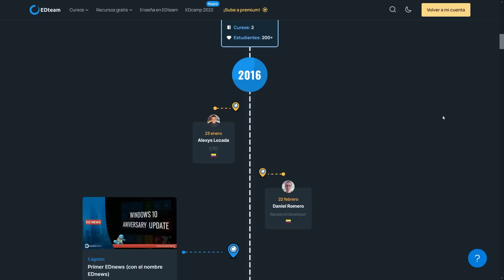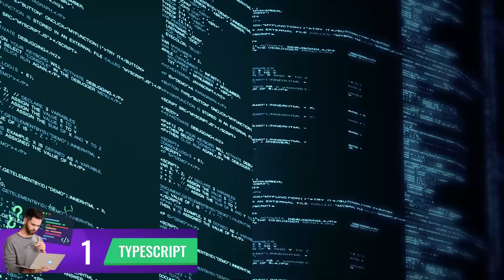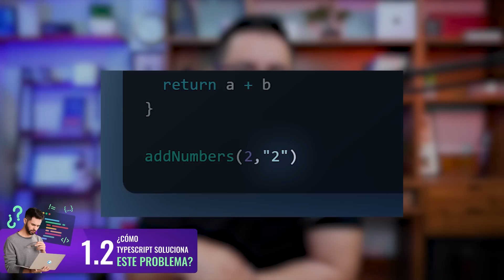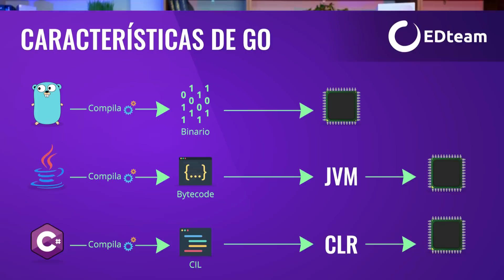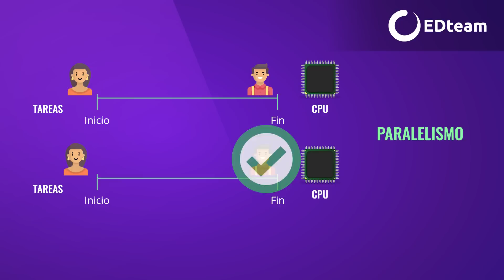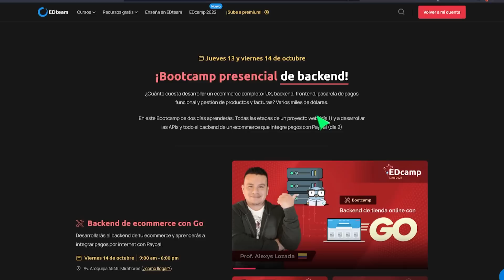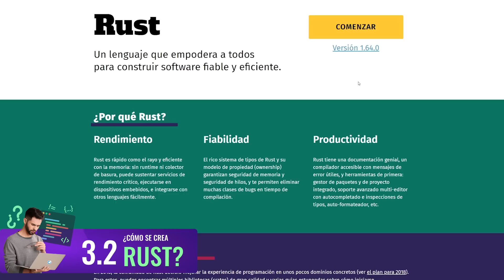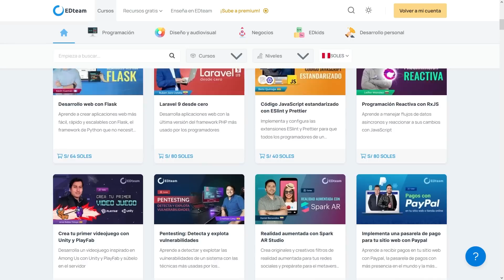3 lenguajes de programación que DEBES APRENDER ahora mismo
Y si no lo sabías

Compra las últimas entradas al EDcampLima 2022 antes que se agoten ¡Es ahora o nunca!

🎉 ¡CURSOS NUEVOS DE LA SEMANA!
1. Curso: Figma desde cero (2022)
2. Curso: Gestión de trabajo en equipo con Jira